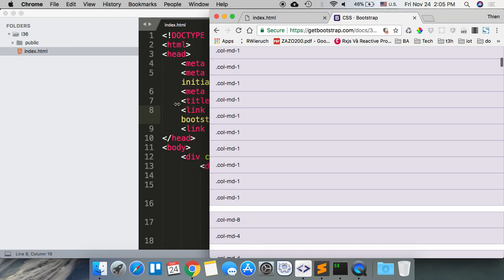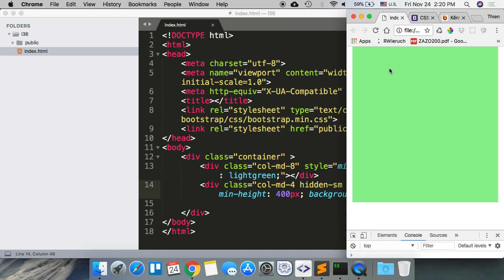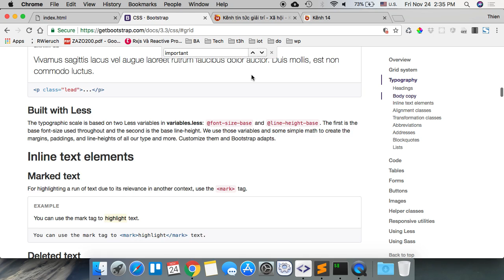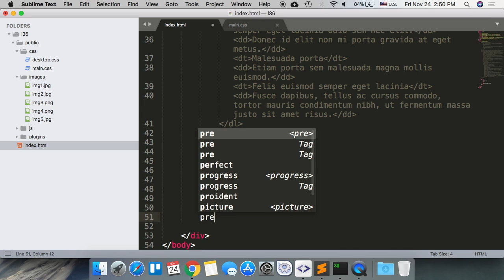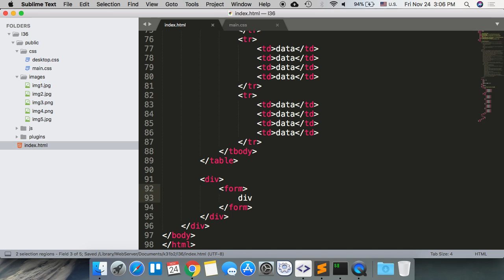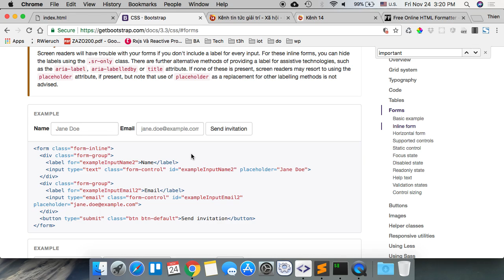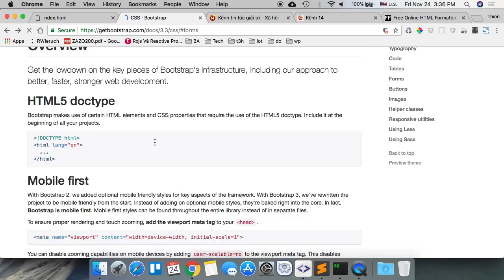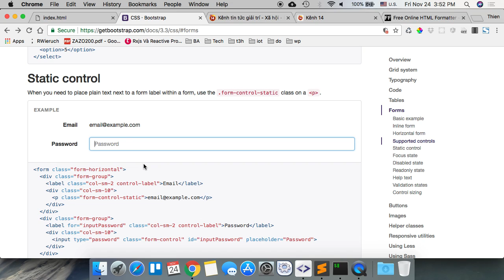k31b2 2017 11 24